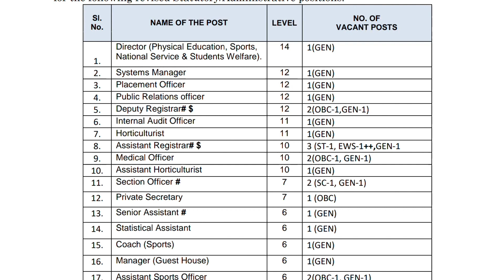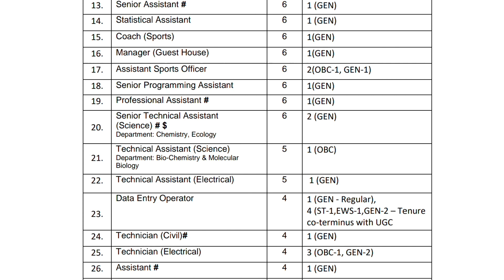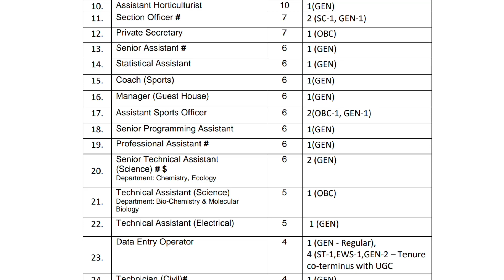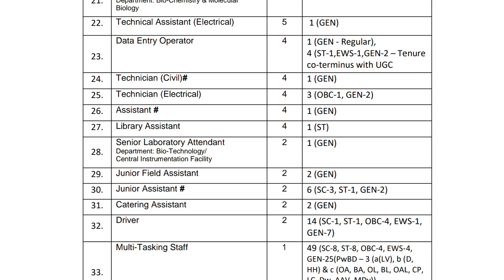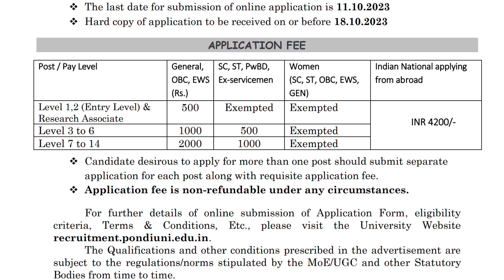Pondicherry University Job Notification 2023 /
Regular Basis Government Jobs

Job location - Pondicherry